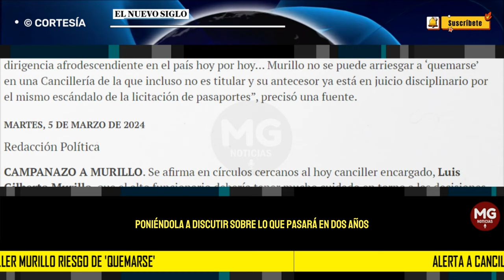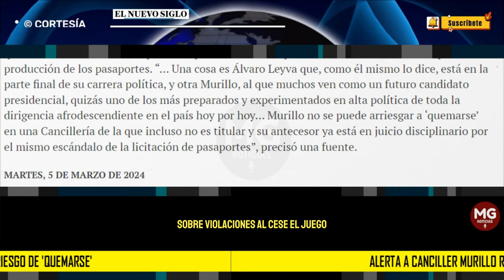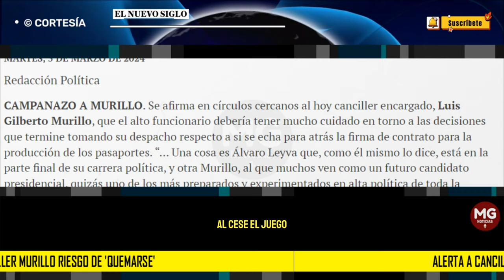⚠️ ALERTA A CANCILLER MURILLO POR RIESGO DE 'QUEMARSE'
Fuente cercana insta al encargado, a ser precavido en la firma del contrato para la producción de pasaportes, dada su posible aspiración presidencial y el riesgo de implicarse en un escándalo.